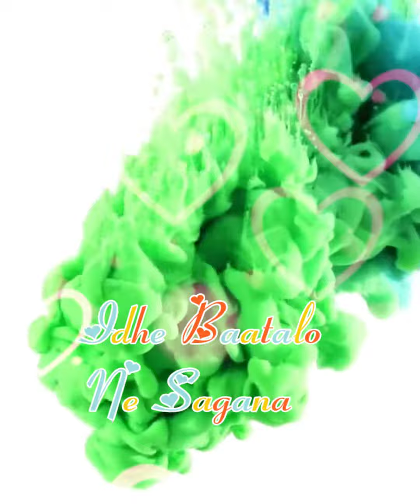Padhe Padana song Lyrics for whatsappstatus